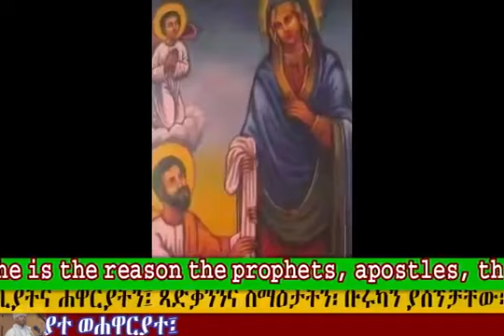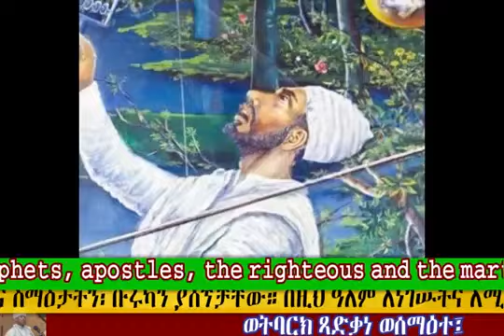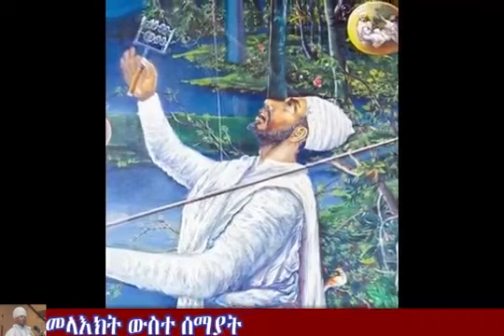መዝሙር ዘቅዱስ ያሬድ (አእረግዋ)፤ በሊቀ ጠበብት ተክሌ ሲራክ ዘደብረ ብርሃን ቅድስት ሥላሴ - Garland, TX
በኢ/ኦ/ተ/ ቤተ ክርስቲያን ደብረ ብርሃን ቅድስት ሥላሴ ቤተ ክርስቲያን_ዳላስ ቴክሳስ
Debre Berhan Holy Trinity EOTC